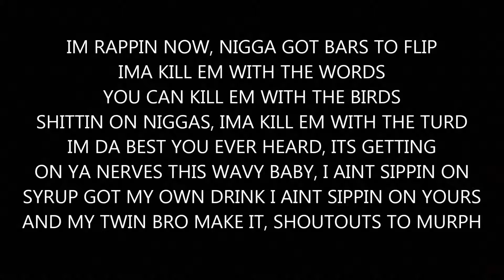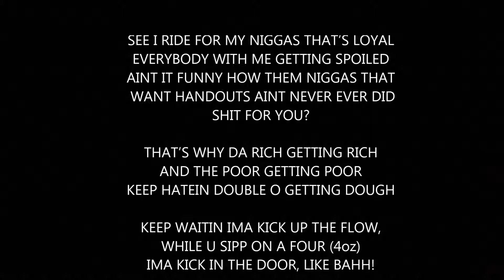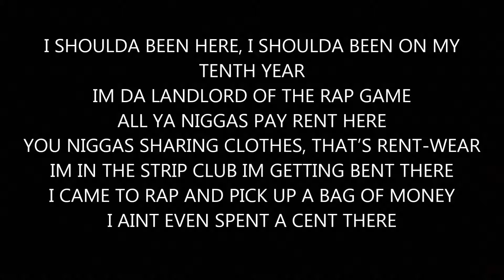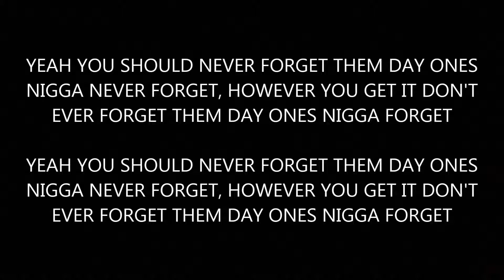Stiff Lauren - Day Ones Lyrics (Lyric Video)